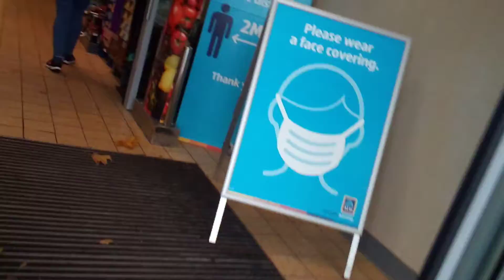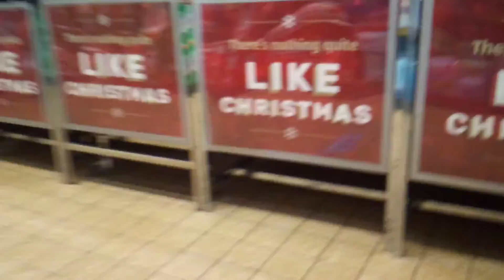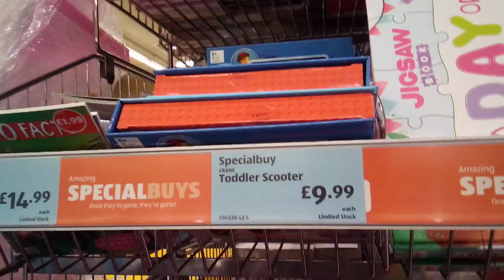aldi halloween toy hunt